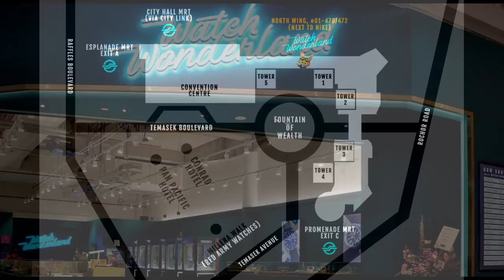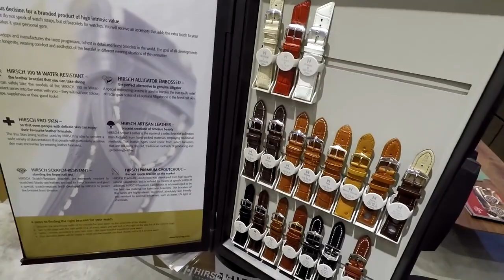نظرة عامة سريعة على ما يجعل سنغافورة قبلة لهواة جمع الساعات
ارقى ماركات الساعات العالمية- The content is in English

9-My Sonata SF و Titan Octane Chronograph watch unboxing

26-اغلى 5 ساعات رولكس   Watch expensive Rolex watches with me

28-باريس!   أروع VLOG تسوق ROLEX

34-روب روب الأسباني يجلس مع ميشيل هولثينريش من ساعات هولثينريش

35-مشاهدة ساعة ذكية جديدة   لينوفوS شاهد الفيديو للنهاية مدهشة حفأ

39-تركيا - الذهب والماس والساعات. متجر المجوهرات في ألانيا. مجوهرات للرجال والنساء

41-رولكس ووتش جنون الحديث!

42-تتعمق مراجعة إحدى الساعات الرائدة في ماركة Breitling للساعات

43-نظرة عامة سريعة على ما يجعل سنغافورة مثل مكة المكرمة لهواة جمع الساعات

47-مقارنة بين Rolex Yacht Master 116622 LV و GMT Master II 126710BLRO